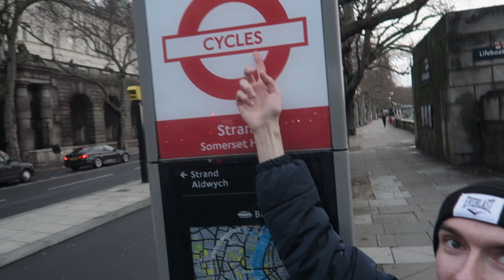В Польщі штраф, а в Лондоні ні... Чому все так?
В Польщі до цих законів ставляться набагато уважніше, аніж в Лондоні. Ми прогуляємося Лондоном та порозмовляємо про одну життєву тему, тому що похмурий Лондон надихає саме на це. Теж трошки порозмовляємо про англійську мову.